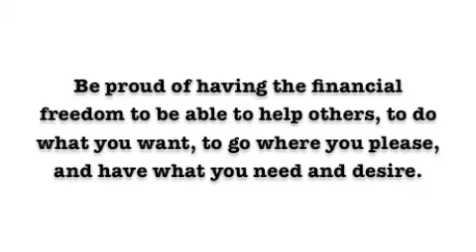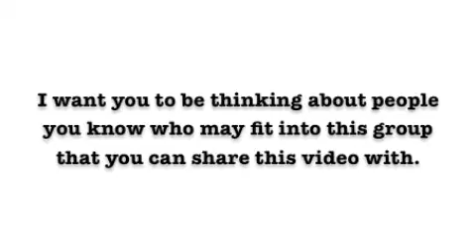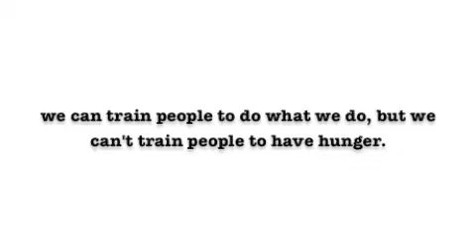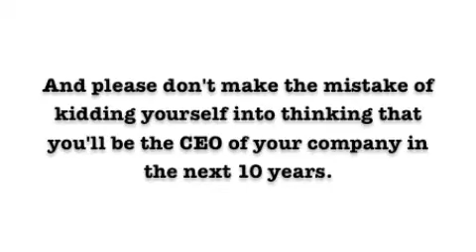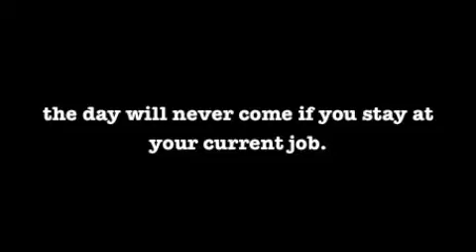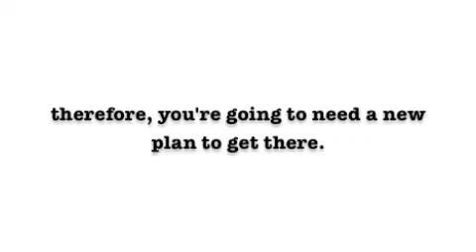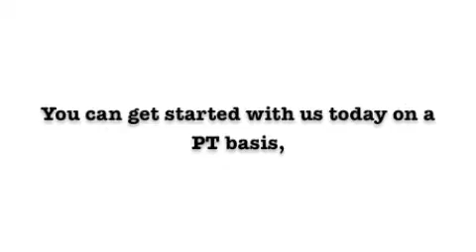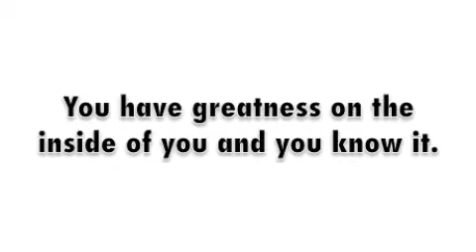Financial Freedom is Here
To get more information and begin your journey to real financial freedom, complete the form